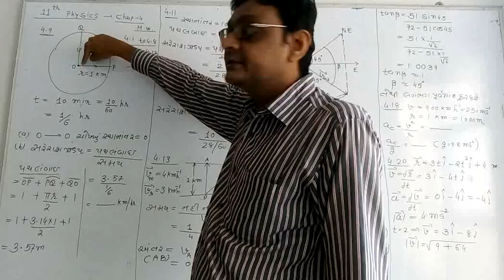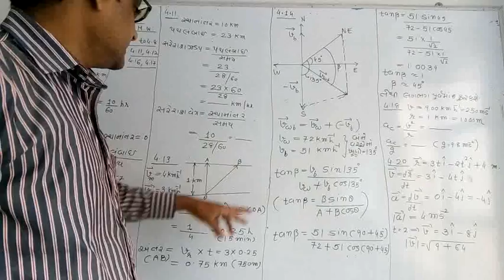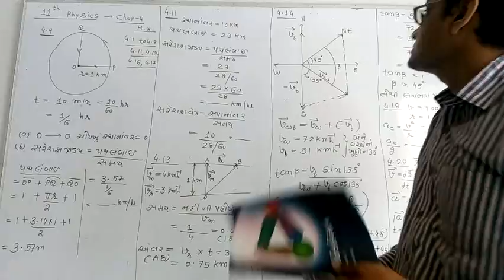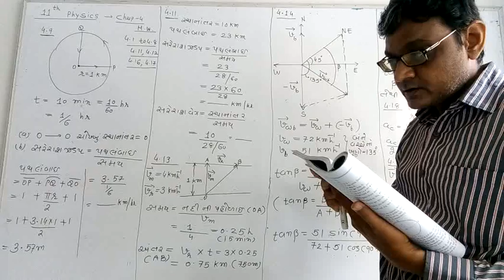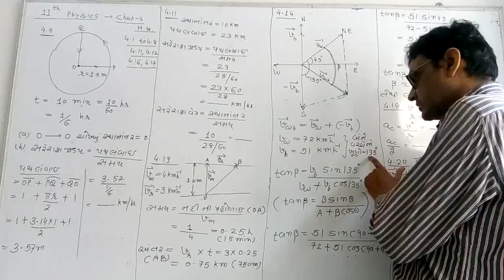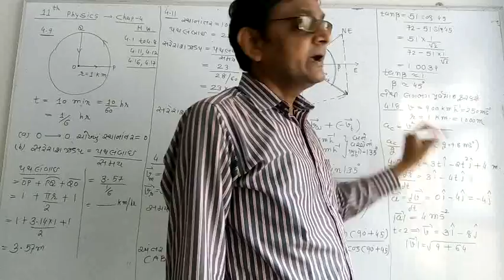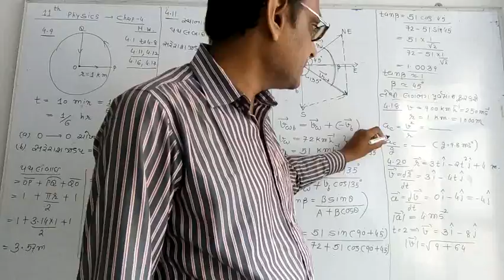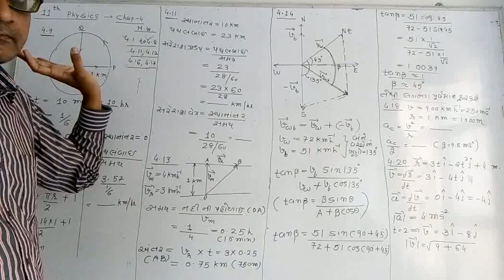11 th physics chap-4, part 4